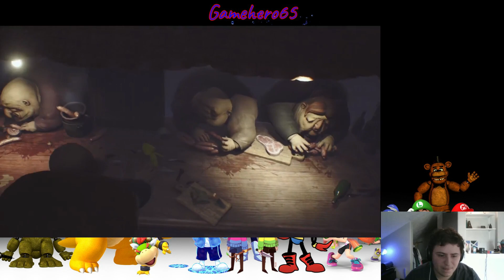[13+] GOTTA GO FAST! || Little Nightmares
Now we've got a bunch of fatties trying to eat us... great... well, gotta run!